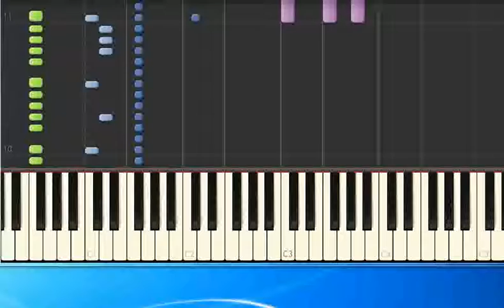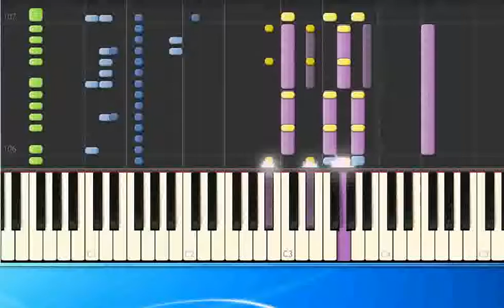Michael Jackson The Way you make me feel pr [Synthesia/midi]